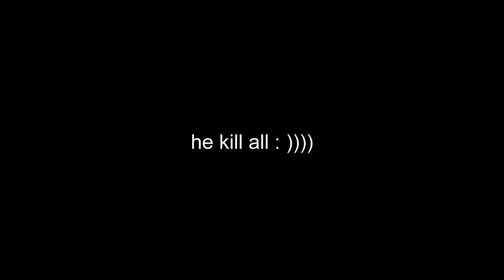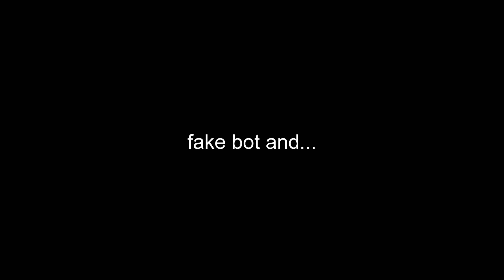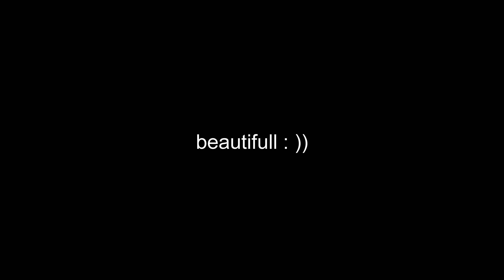200 IQ and - 200 IQ NEW PUBG MOBILE FUNNY MOMENTS , EPIC FAIL & WTF MOMENTS 139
200 IQ and - 200 IQ NEW PUBG MOBILE FUNNY MOMENTS , EPIC FAIL & WTF MOMENTS 69
What's up guys, back with Episode @ of our Pubg Mobile Fails & Funny Moments! In todays we have put together some of the funniest Pubg Mobile moments including wtf moments to funny fails!
Thanks to everyone who was a part of todays video. You can find
these awesome people below for more amazing pubg mobile content

thank for sounds
☛ If you notice an issue in the title or description or credits for a play / music, please contact Gmail me or my fanpage → we will remove it.
We are here to help and make sure the right play-makers and artists are given the proper credit.